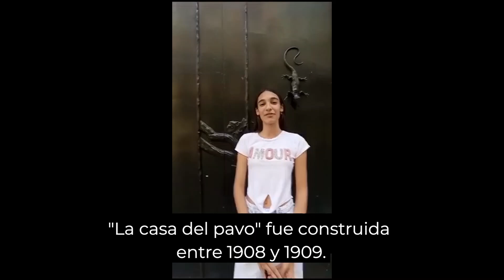La Casa del Pavo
Erasmus La Réunion
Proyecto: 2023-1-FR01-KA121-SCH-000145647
Ruta de patrimonio material (30 de abril de 2024)
Vídeo realizado por Martina Sempere y Sofía Martínez